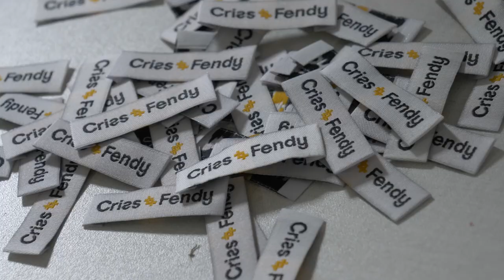JÓVENES CREADORES AL MUNDO | Criss Oscco de Apurímac